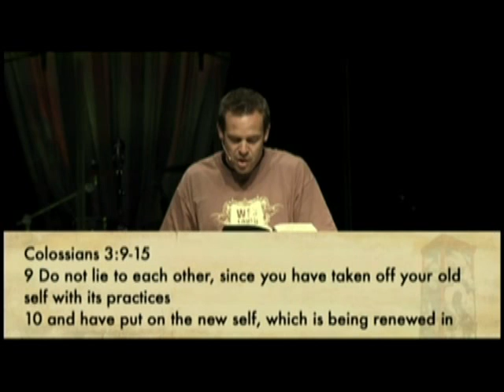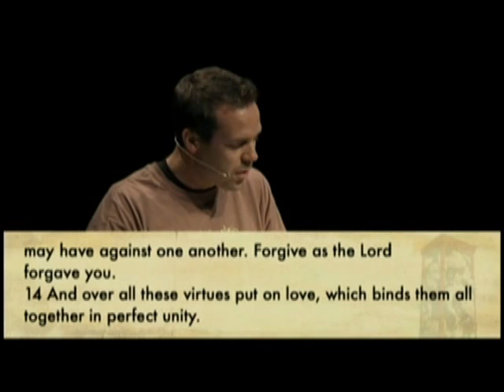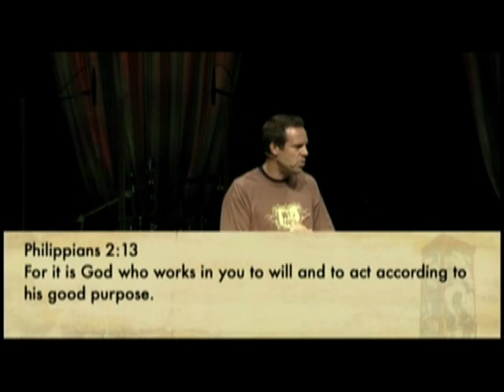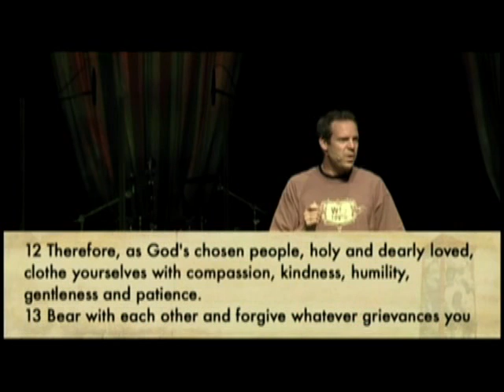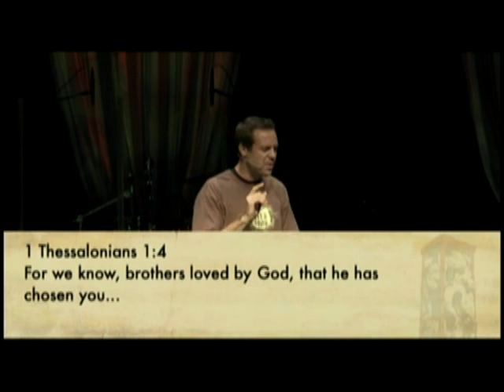We Can Enjoy Each Other